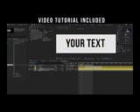Urban Drawing-after effects templates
Urban and Grunge style. Transition and Drawing effect. Create your intro, opener or Music Video for your film, broadcast design or YouTube.
Flexible & Quick options:
- You can quickly add or remove Glitch Effects manually.
- You can enable the formation of Glitch Effects randomly.
- Easily and quickly set the amount of the Glitch Effects.
- You can disable text for any scene with your video/image.
- You can change the duration. Template is completely modular.
Music is not included in the project, but you can purchase from AudioJungle
Video Tutorial included. Video isn’t included in the project. Link to video